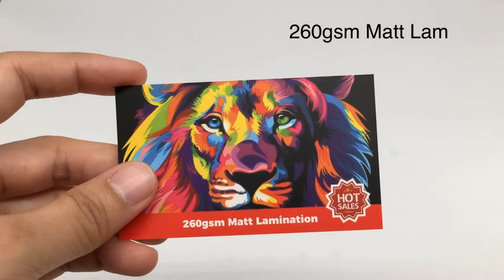260gsm Matt Lam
260gsm Matt Lam